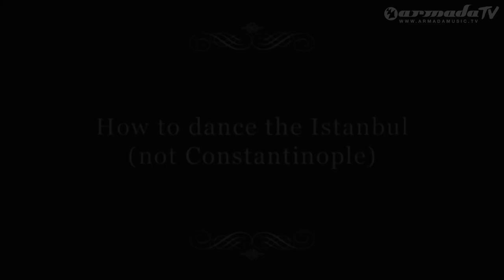How to do the dance of Milan & Phoenix - Istanbul (Not Constantinople)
Do the 'Istanbul (Not Constantinople)' dance!

The latest tune of Milan & Phoenix has given sound to summer. A favourite to many, it even made it to Sirius' BPM playlist, and rules clubs, charts and radio stations. We're talking about their remake of the catchy classic 'Istanbul (Not Constantinople)', a real feel-good tune that puts a big smile on your face. And so does the official music video! Have you learned the moves to the 'Istanbul' dance yet? No? Then it's time you start practising, cause we want to see you move!

It's not that hard! All it is, is a matter of practice. The official dance to 'Istanbul (Not Constantinople)' gets you swinging, shaking your body and move to its catchy beats. We'd love to see you do the dance, and that's why we're asking you to upload your video and send it to us! In the end, if we've gathered enough dance talent videos, we'll make one big compilation video and you can be on it! So learn the tricks from the original music video here and start trying!